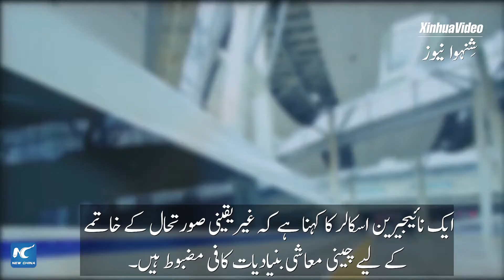گلوبل لنک|غیر یقینی صورتحال کے خاتمے کے لیے چینی معاشی بنیادیات کافی مضبوط ہیں: نائیجیرین اسکالر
ایک نائیجیرین اسکالر کا کہنا ہے کہ غیریقینی صورتحال کے خاتمے کے لیے چینی معاشی بنیادیات کافی مضبوط ہیں۔